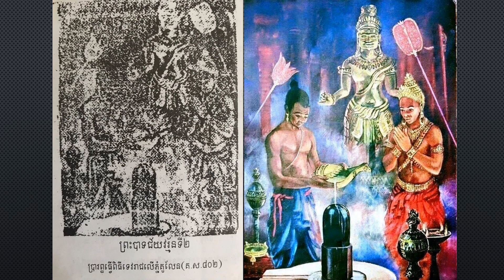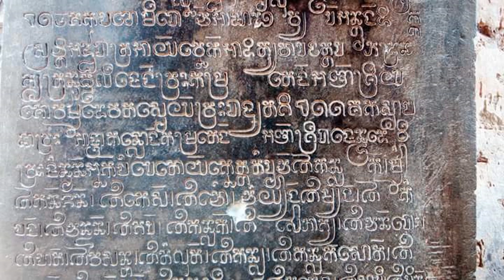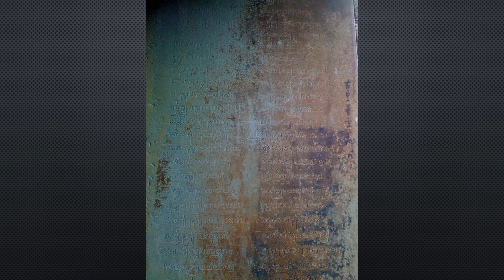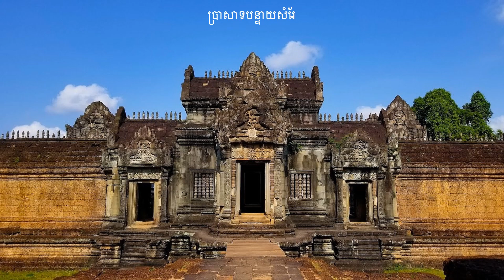ប្រវត្តិសាស្រ្តខ្មែរ លម្អិតពីប្រវត្តិស្តេច និងការកសាងប្រាសាទនានា សម័យអង្គរ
សម័យអង្គរដែលអ្នកប្រវត្តិសាស្រ្តមូលមតិគ្នាថាជាសម័យមួយរុងរឿងបំផុតនៃសាវតាខ្មែរ ចាប់ផ្តើមឡើងជាមួយរជ្ជកាលព្រះបាទ ជ័យវរ្ម័នទី២